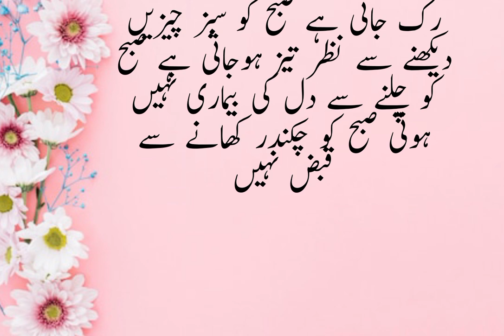25 Best Desi Totkay In Urdu | Gharelo Totkay Hi Totkay For Health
25 Best Desi Totkay In Urdu | Gharelo Totkay Hi Totkay For Health

Send me any tips on my